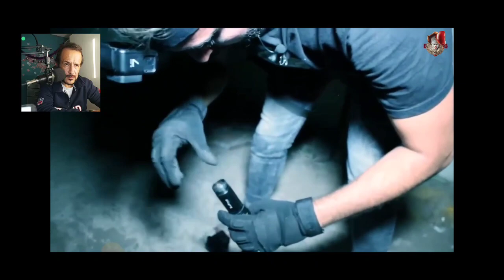Hospital Embrujado 2 | La niña fantasma Nos avisaba de algo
buenas noches a todos hoy os presento la segunda parte del hospital más embrujado de México durante la estancia en este tenebroso hospital una voz de lo que parece una niña puso en alerta al equipo de investigación durante el recorrido se escucharon pasos alaridos, quejidos, y lamentos de lo que creían que era algo les obligó a salir del lugar por miedo a que alguna actividad paranormal fuera lo bastante fuerte y corrieran peligro en estas instalaciones abandonadas NO OS LO PERDÁIS ESTA NOCHE SOLO EN YOUTUBE
os gusta el contenido os invito a subscribirse al canal si os gusta el terror en estado puro también me puedes encontrar en Facebook y Instagram como
arkano It
Y si queréis podéis hacer una donación al canal y así me ayudáis a seguir trabajando para traeros contenido un abrazo 👇🏻
investigacion paranormal#Hospital Embrujado#México terror#niña fantasma#Arkano it#fantasmas#videos de miedo#fantasmas reales#Hospital embrujado en mexico#niña fantasma captada#historias de terror#LA#Nos avisaba de algo#videos de terror extremo#videos de terror para no dormir